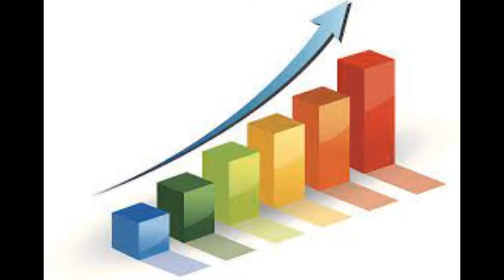There is No Finish Line